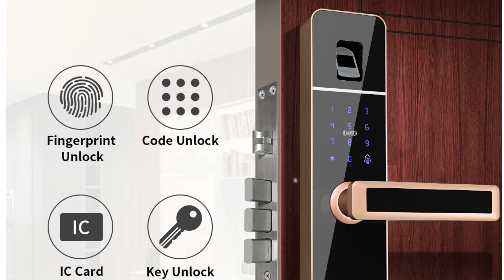Best Biometric Door Lock - PINEWORLD Biometric Fingerprint Door Lock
online order.